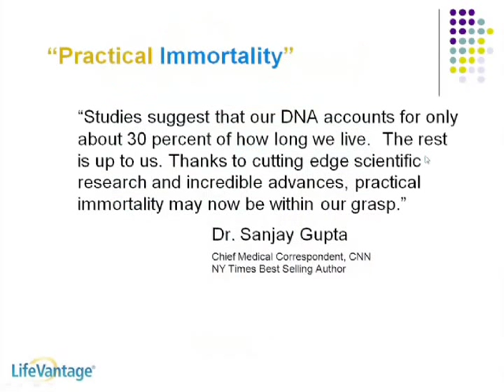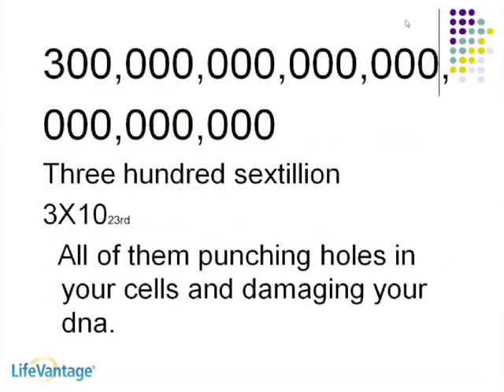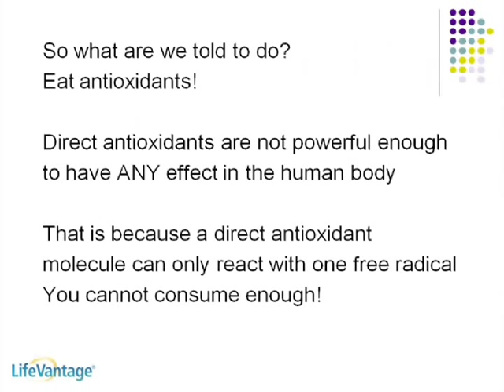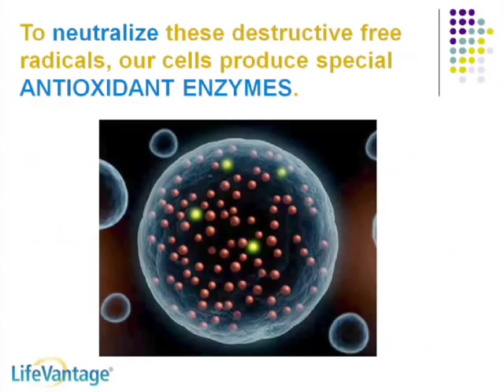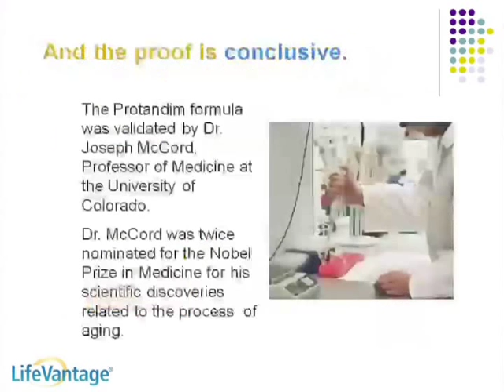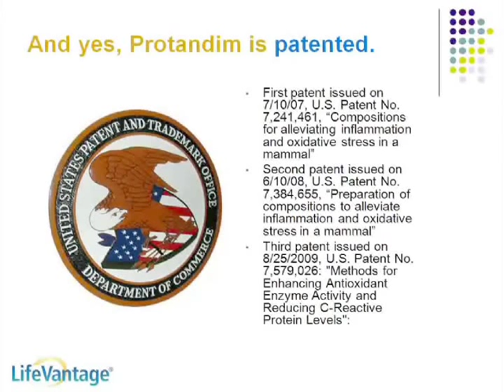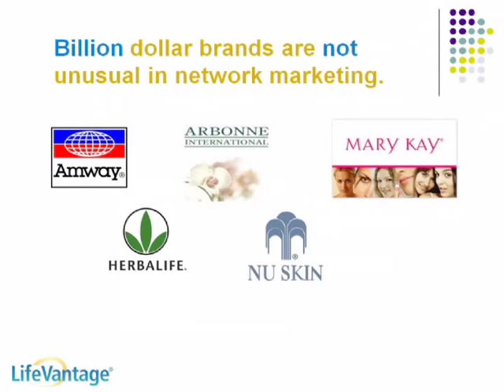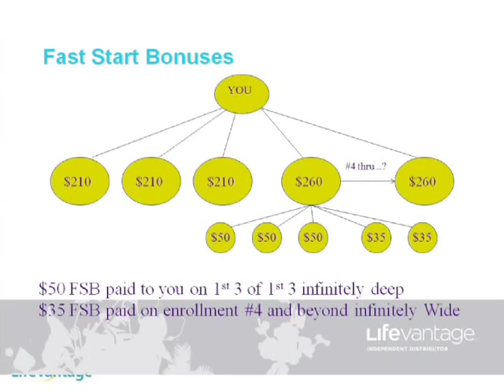LifeVantage Opportunity Webinar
Dr. Skip Campbell - LifeVantage Opportunity Webinar

Dr. Skip Campbell is an Air Force Veteran who did his undergraduate work at the University of Maryland and the University of Cal Berkeley.  He attended LifeWest Chiro College and has been in chiropractic practice since 1994.

Dr. Campbell also teaches an externship for the University of Colorado Medical School.  He has been married to his wife Jill for 26 years and they have three wonderful children.  Dr. Campbell is a rabid Denver Broncos fan and loves to play golf.  He is a Pro-10 LifeVantage distributor.  Dr. Campbell has been doing a weekly LifeVantage opporunity webinar for over a year.